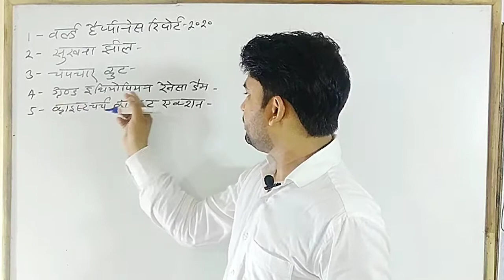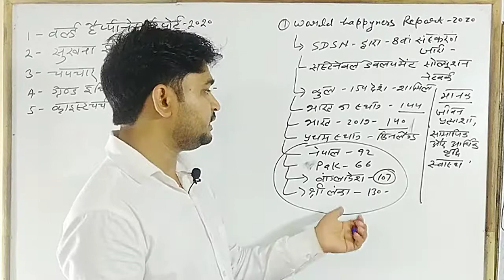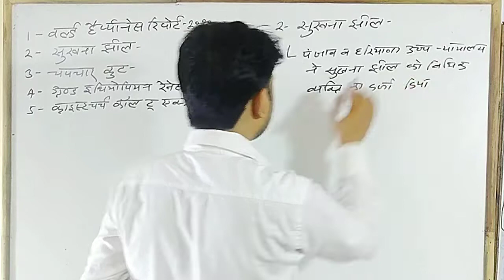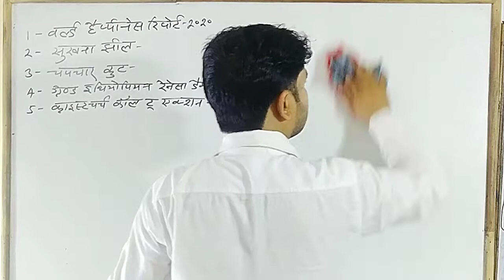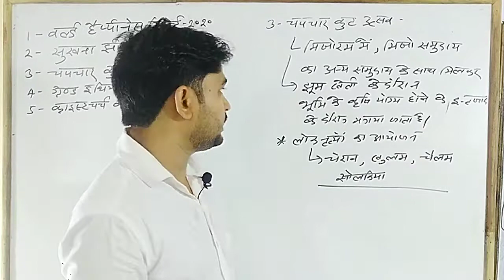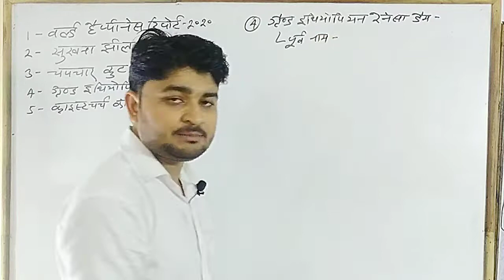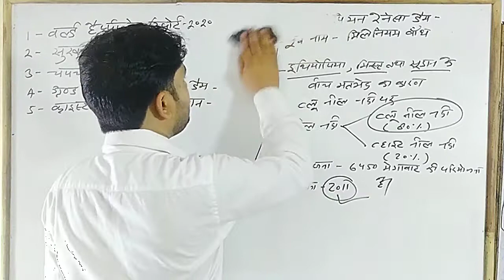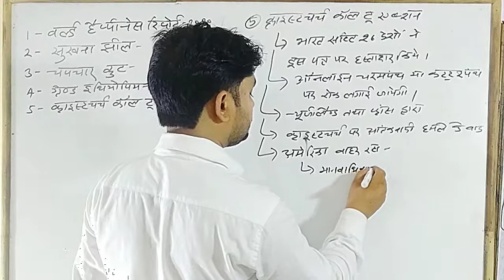opclasses 👍👍 करेंट अफेयर्स रिवीजन Impotent Current Affairs Facts By Op Sir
इस वीडियो में करेंट अफेयर्स के कुछ विन्दुओं के बारे में बताया गया है, बिन्दु निम्नवत हैं।
1-वर्ल्ड हैप्पीनेस रिपोर्ट 2020
2- सुखना झील
3- चपचार कूट उत्सव
4-ग्रेण्ड इथियोपियन रेनेसा डैम
5 -क्राइस्ट चर्च कॉल टू एक्शन

टेस्ट सीरीज ज्वाइन कैसे करें।

opclasses👍👍👍
a plateform where dreams comes true💐💐💐